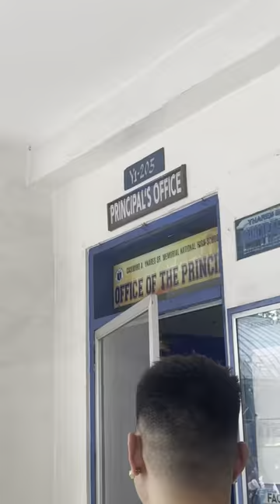FAMI Celebrating National Women’s Month at Casimiro A. Ynares Sr. National Highschool